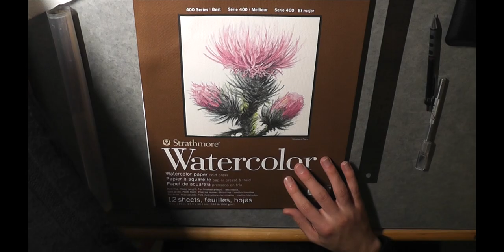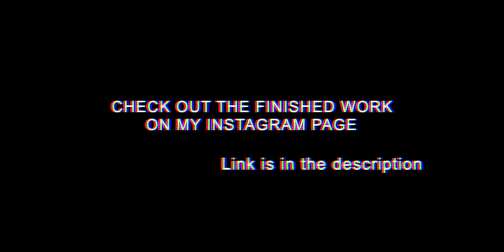Making a Framed Artwork from Start to Finish || Watercolor Timelapse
My process making and framing a watercolor piece - from start to finish
In under 5 minutes! ^_^
Enjoy! pls leave a like or a comment if you have any feedback